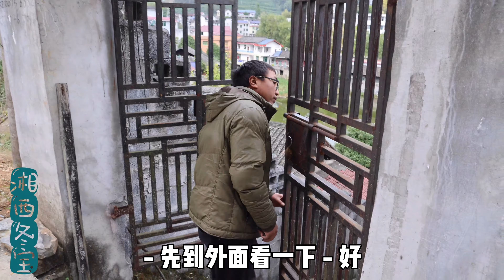奶奶家佛手瓜挂满围墙，冬宝帮忙清理一下，和腊肉炖，媳妇儿都多吃一碗饭【湘西冬宝】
佛手瓜炖腊肉，上等腊肉，炒完都透明啦！
哈喽，大家好！
我是湘西冬宝，官方认证唯一账号，别的都是盗版！
走进神秘湘西，纪录农村生活的真实场景！那山、那水、那人...
湘西冬宝 农村生活 腊肉 我们强调了视频内容的合规性，绝对没有任何不良引导或危险行为。